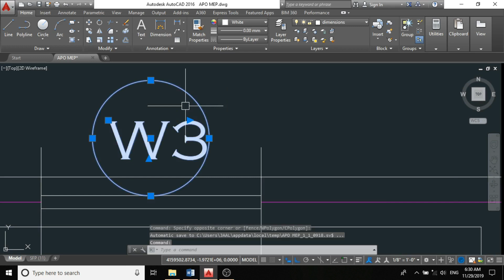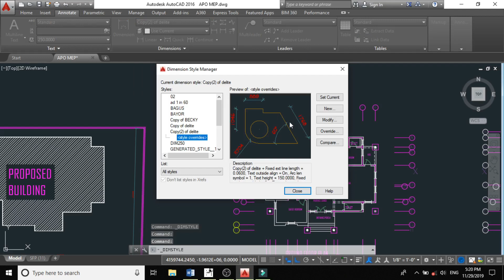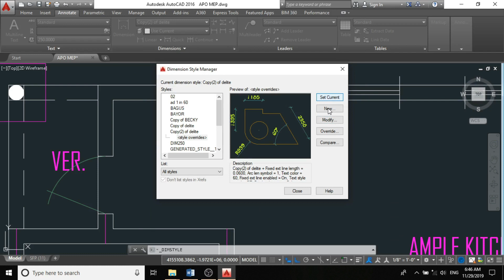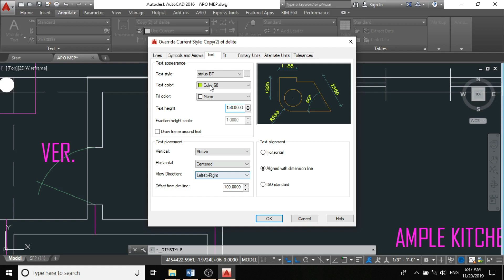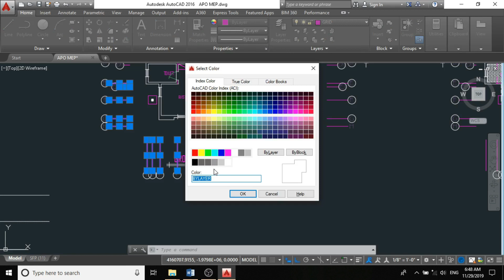AUTOCAD MEP TRAINING 02 (MODIFYING ARCHITECTURAL DESIGN)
This is the second video on MEP design using autocad software which is the fundamental software in the construction. This autocad software tutorial is mainly for MEP (building services) engineers.